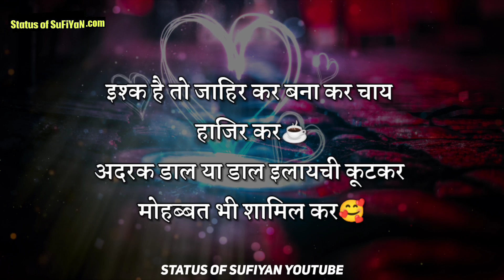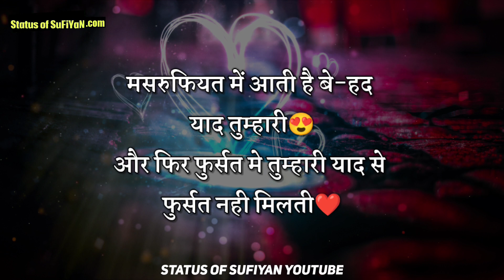Nice Love Status Lovely Love Shayari❤️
If you like Love Shayari Status in Hindi video so please press like button and share the Love Shayari Status in Hindi in Hindi with your friends and family and if you want watch more videos like Love Shayari Status in Hindi so don't forget to subscribe our channel and turn on the bell button for get latest updates.

Whatsapp best status in Hindi